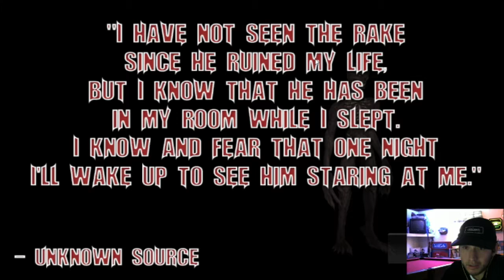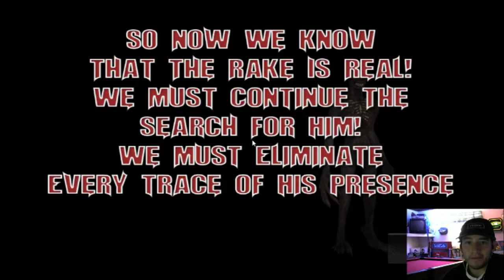The Gaming Haunting Hour Forsake the Rake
Playing some games based off of my favorite creepy pastas.

Welcome to the gaming haunting hour where we take on scary games.